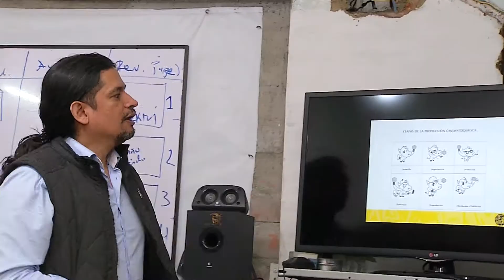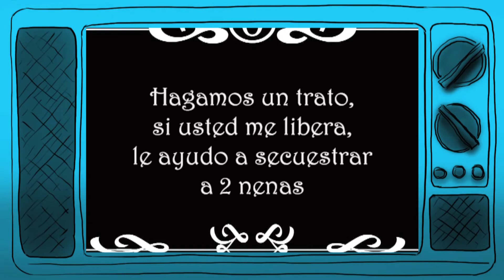El secuestro, Casa del Sol [Mi Barrio Cuenta] Telemedellín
Rodando, cap 58. Barrio las Golondrinas